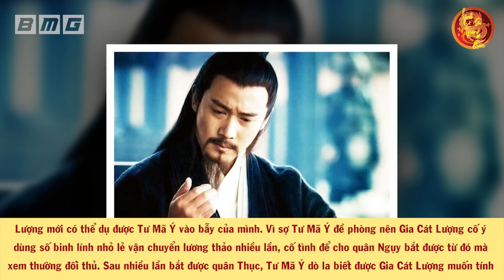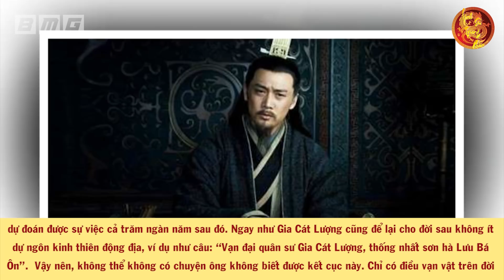Với Bằng Chứng Thép Này, Hậu Thế Sẽ Biết Gia Cát Lượng Và Tư Mã Ý AI TRÊN CƠ AI?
Với Bằng Chứng Thép Này, Hậu Thế Sẽ Biết Gia Cát Lượng Và Tư Mã Ý AI TRÊN CƠ AI?. Gia Cát Lượng và Tư Mã Ý là 2 kỳ phùng địch thủ trong Tam Quốc Diễn Nghĩa. Gia Cát Lượng hay Tư Mã Ý ai mới là mưu thần số 1 Tam Quốc. Mời các bạn đón xem video của Lịch Sử Trung Quốc.
🔥Danh sách phát:
🔥 Cộng đồng:
- Nguồn tham khảo: wiki
- Biên tập nội dung & MC: Cẩm Chi
- Dựng video: Tú Nguyễn